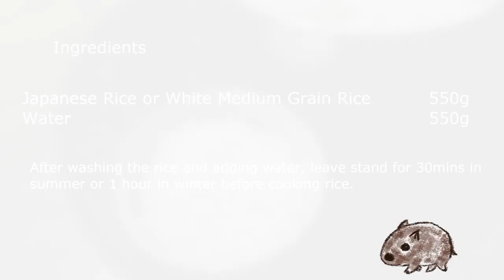How to Cook Rice The Japanese Way